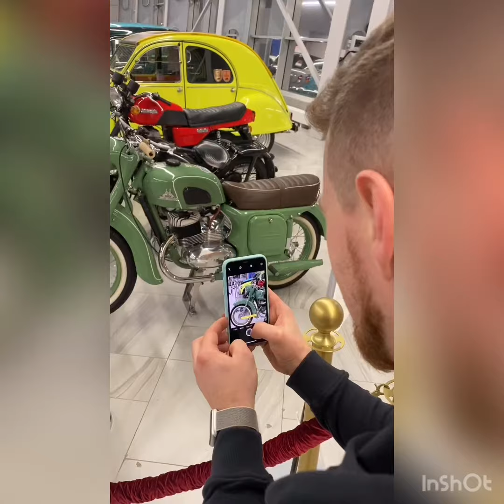Ретро выставка в аэропорту Храброво.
СОБЫТИЕ невероятного масштаба для наших краёв! Авторетро клуб при поддержке Аэропорт Храброво организовал выставку техники в центральном зале аэровокзала! Теперь у всех есть отличная возможность получить эстетический оргазм перед вылетом)) P.S не забывайте, те кто лапает руками чужую технику рано или поздно останутся без пальцев!!! Наряду с уже наблюдающимся отсутствием мозгов это будет крайне прискорбно! аэропортхраброво✈️